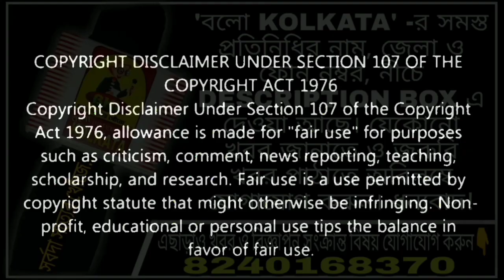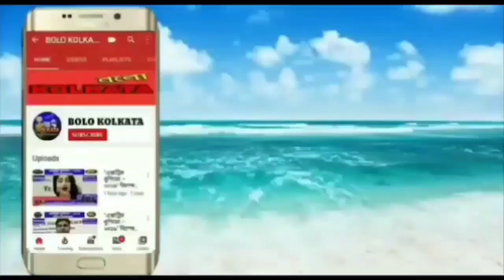২০১৯ এর বিজ্ঞপ্তি অনুসারে স্বাস্থ্য দপ্তরের হেলথ ম্যানেজার পদে নিয়োগের দাবি জানালেন চাকরিপ্রার্থীরা